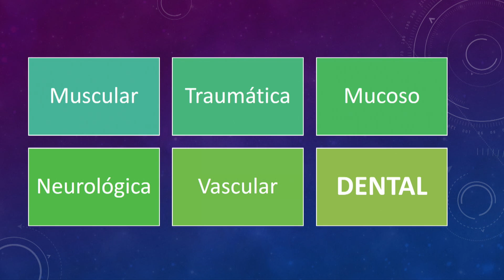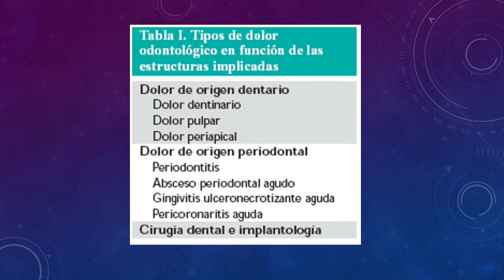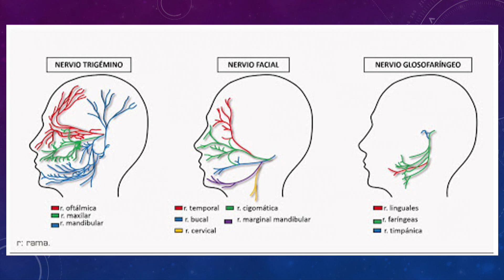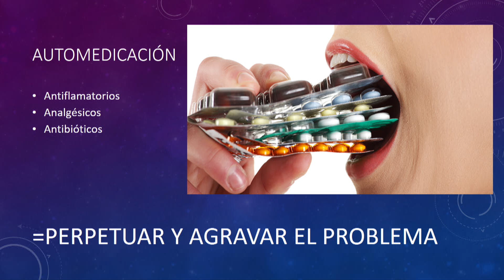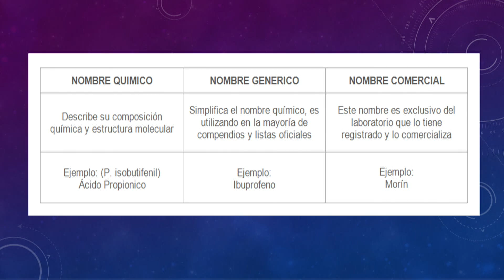SONRISAS AL DIA 19 DE ENERO 2021 TEMA DOLOR OROFACIAL